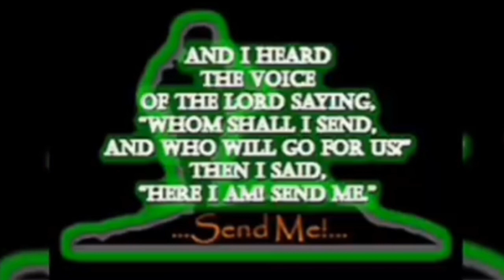SendMe: NO MATTER THE BRANCH, ERA, OR CONFLICT... 🙏👊🇺🇲🙏